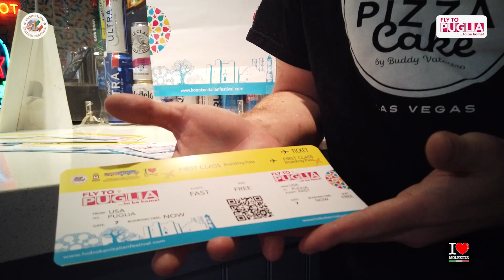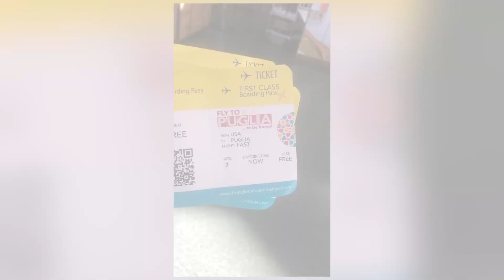"Fly to Puglia": Pugliesi nel Mondo to Las Vegas "turismo di ritorno"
La scelta di promuovere l’evento negli USA prima delle festività natalizie mira ad incentivare un turismo destagionalizzato: a partire dalla Settimana Santa in Puglia, per poi proseguire alle tantissime feste patronali addobbate con le splendide luminarie artistiche pugliesi. A Natale, pensiamo sia di buon auspicio “regalare” un biglietto aereo per scoprire le proprie radici.

Per valorizzare le tradizioni pugliesi negli States metteremo in “vetrina” la nostra Puglia con le sue bellezze artistiche e le sue tradizioni, mostrandole agli americani e ai giovani, ai figli e nipoti di emigrati, invitandoli a viaggiare verso la Regione Puglia non solo nei mesi estivi.

Grazie alla proficua rete di partenariato in America, creata nel corso degli anni, verranno coinvolte istituzioni, istituti scolastici, imprenditori e comunità italo-americane.

E' un progetto innovativo che coniuga aspetti di promozione turistica della Regione Puglia e azioni che puntano molto sul "Turismo delle radici" o "Turismo di ritorno"; per gli americani sarà, invece, un “turismo esperienziale”: arrivare in Puglia e ammirare panorami mozzafiato tra analisi di branding reputation, purpose, content creation e content curation.